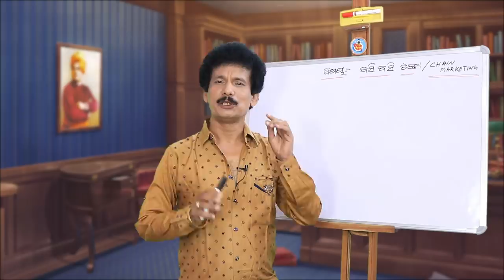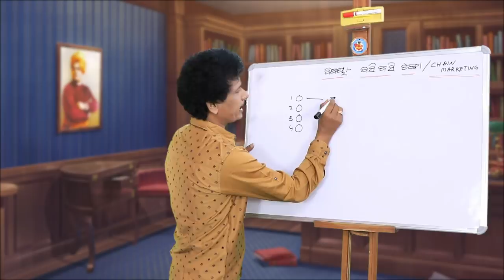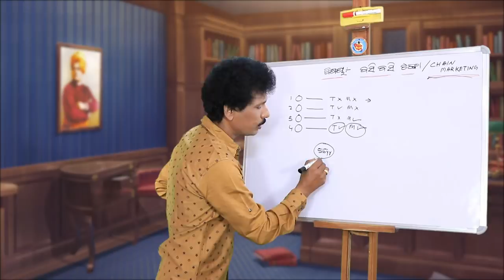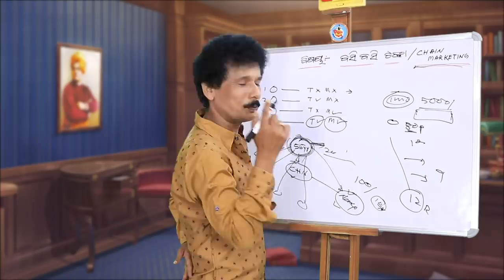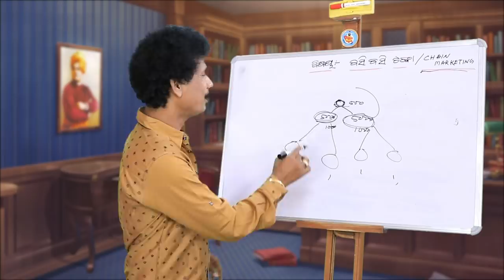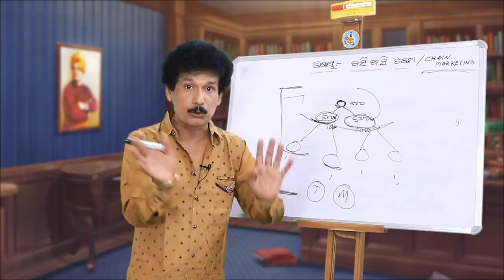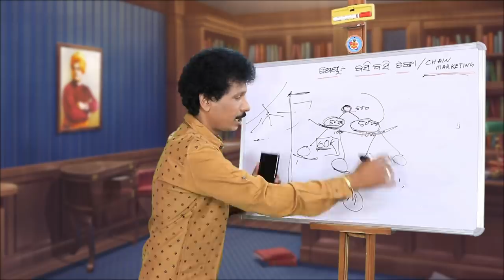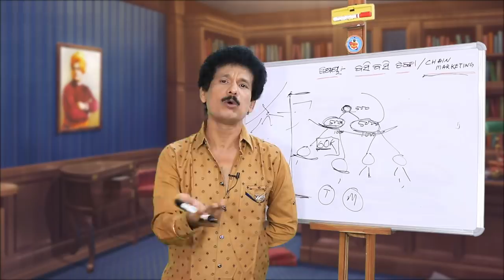BASI BASI TANKA II CHAIN MARKETING I PAPU SIR ONLINE IIPOM POM I PAM PAM IIPAPU POM POM CREATIONS II